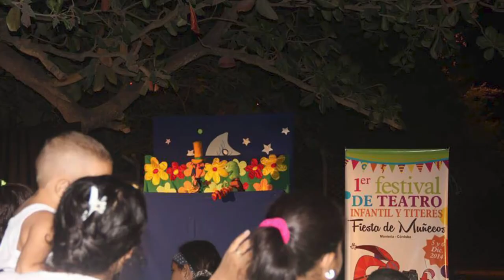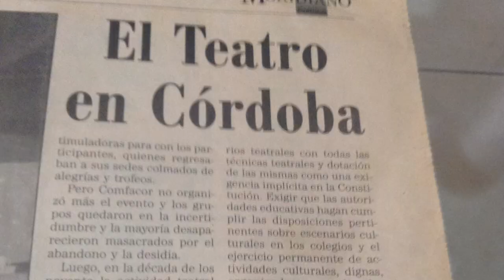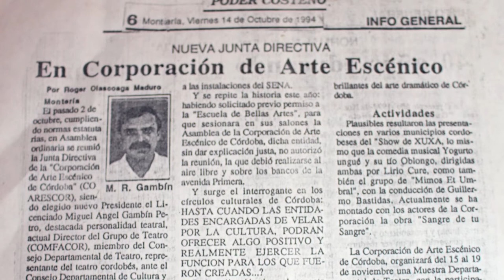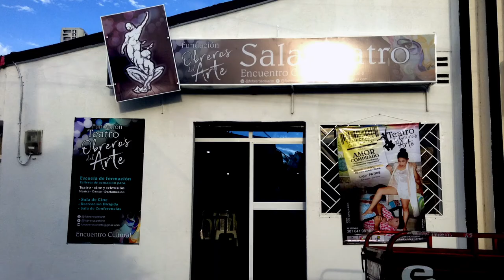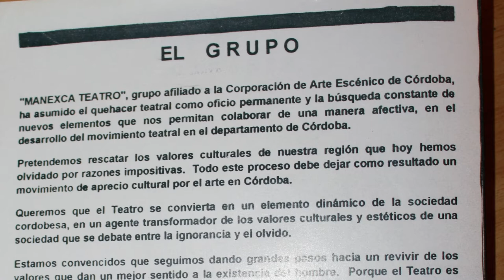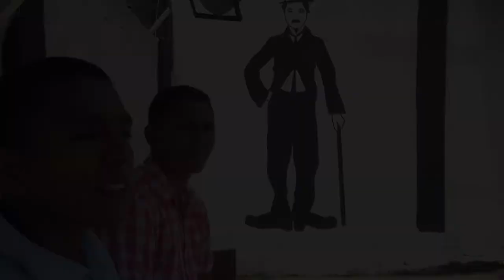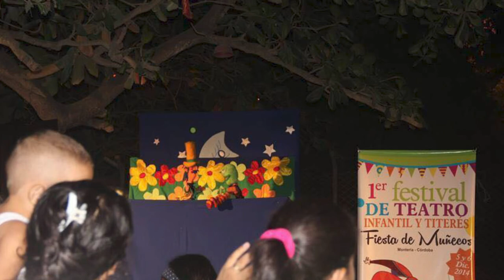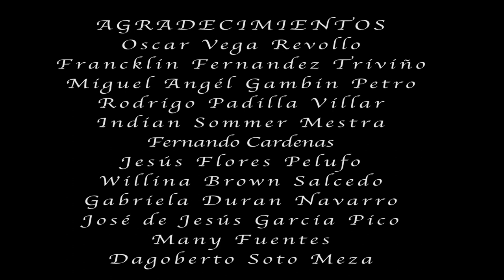Historia reciente del Teatro en Monteria y los municipios de Córdoba con mayor producción teatral.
En este documental, podremos encontrar los origenes del teatro en la ciudad de monteria y en los municipios con mayor producción teatral  del departamento de Córdoba, aqui conoceremos los origenes, los referentes, las personas que han echo teatro en la región y los lugares donde se desarrolla el arte dramático en el departamento de Córdoba y su Capital MOntería.
Realización
Luis Alfredo Pinilla Henao.
Agradecimientos a todos los participantes del documental y a mis profesores de la Universidad del Atlántico.